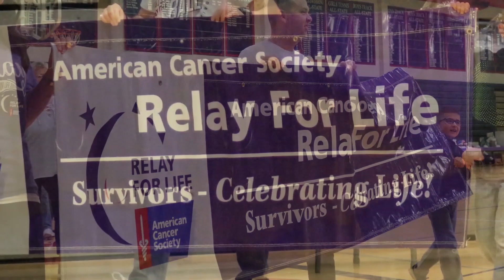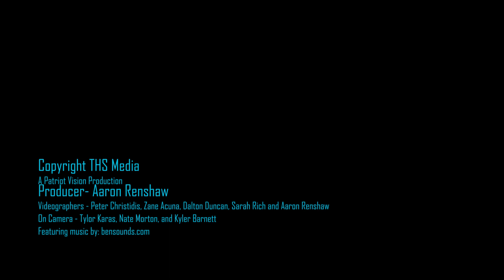Relay for Life: Special Report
The Patriot Vision team covers Relay for Life from all angles and updates us on the latest happenings in Truman athletics.